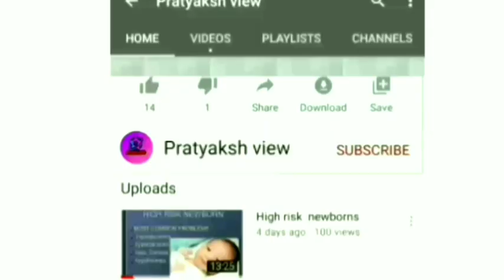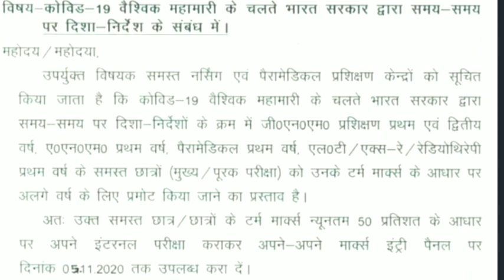nursing course , anm 1st year , gnm 1st year ,gnm 2nd year of exam/Rinkoo Singh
online studies anm 1st year,
online courses gnm 1st year,
online course gnm 2nd year,
exam or promot
for anm 1st year , gnm 1st year year , and gnm 2nd year
examination, examination news, examination form kaise hoga.
gnm first year exam exam news 2020.
exam kab hoga ya fir promot kiye jayenge.

PratyakshView and DON'T Forget hit the 🛎?